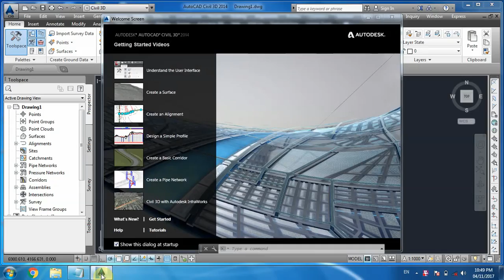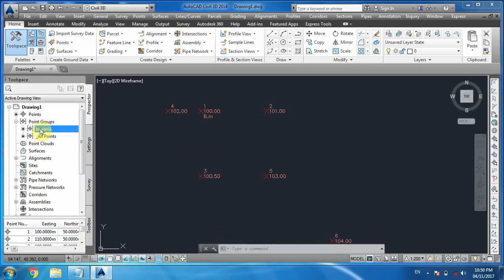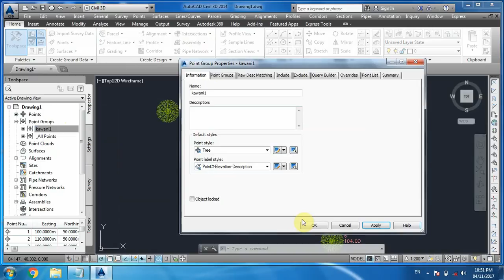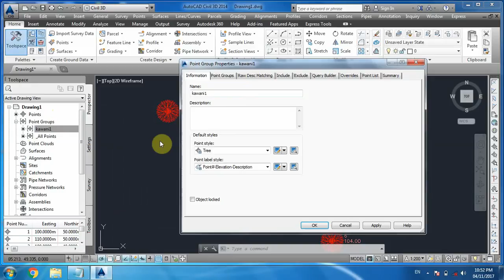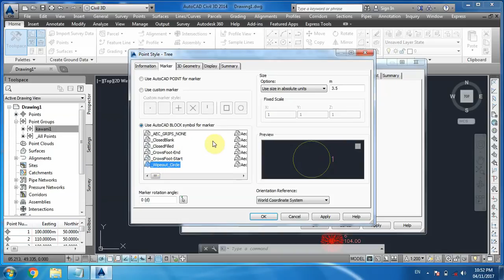civil3D out .cat